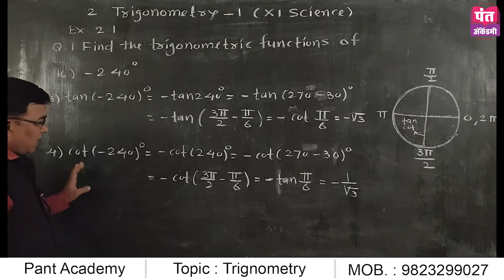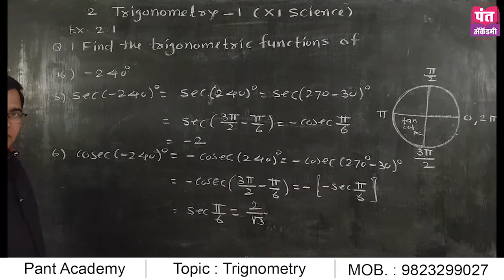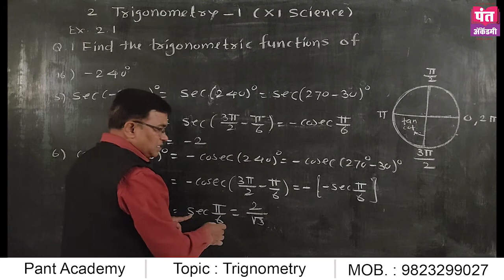Trigonometry - 1 | L - 3 | 11th Science | Maharashtra State Board | By Prof. Tanaji Chavan.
Trigonometry - 1 |  Lecture - 3 | 11th Science |  Maharashtra State Board |  By Prof. Tanaji Chavan.
This video contain Exercise 2.1. Find the trigonometric functions of angles.